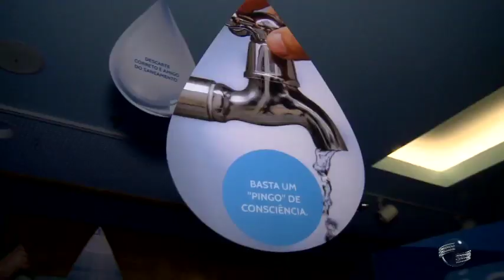Águas de Teresina propõe um novo olhar sobre a água